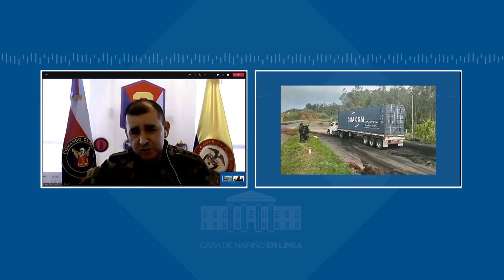Entrevista del día, General Álvaro Pérez, Comandante del Comando Conjunto No. 2 Suroccidente - CNL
Entrevista del día, General Álvaro Vicente Pérez Durán, Comandante del Comando Conjunto No. 2 Suroccidente - Casa de Nariño en Línea, 04 de junio de 2021 - Casa de Nariño en Línea